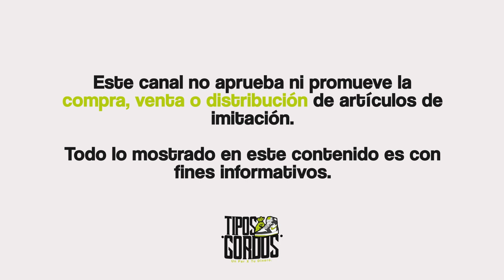Precios mas bajos que en Outlet El Jordan que vende Jordan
Compren cosas con Nuestro revendedor de confianza Jordan aquí les dejamos su Facebook